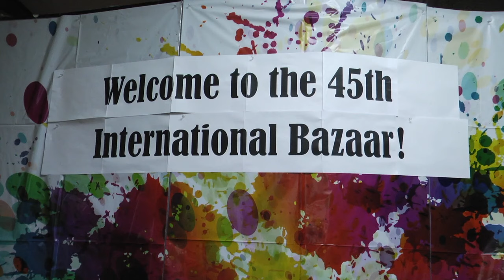International Bazaar - News Package Example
This was a news package that I produced in 2018 for my Broadcasting news reporting class. Name titles for the interviewees were added later on during the live broadcast.